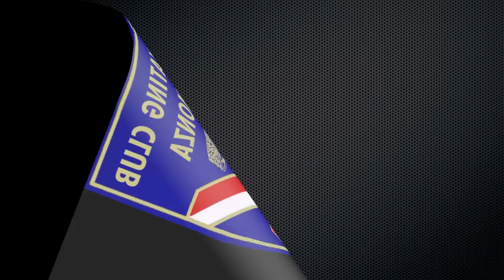SKATING CLUB MONZA - SAGGIO DI NATALE 2011- OMAGGIO A ROMA (ideato da Elena Bonati)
CHIARA, DEBORAH, SARA E CAMILLA
PHOTO/MAURO